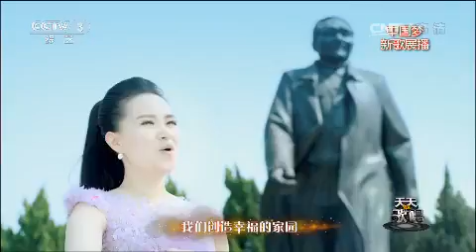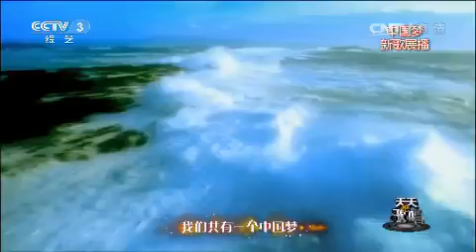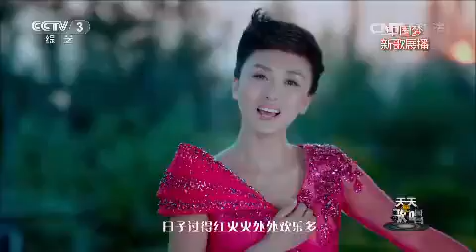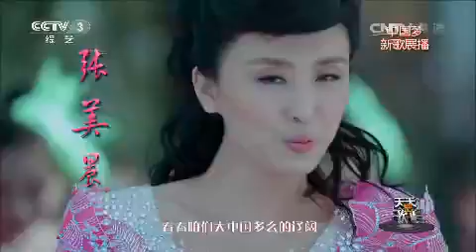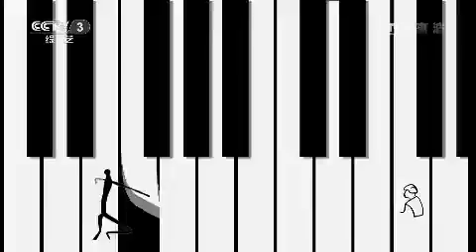20151209 天天把歌唱